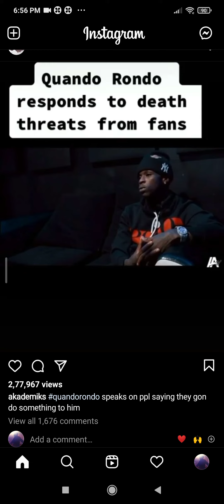Quondo Rondo reaponds to death threat from fans